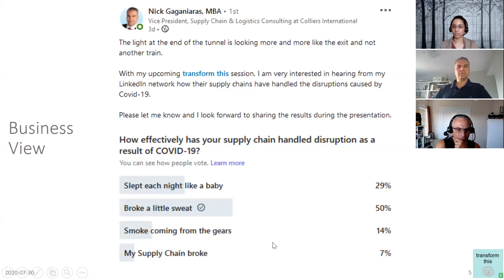COVID Challenges for Supply Chains - Business View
Gunjan and Nick recently met with you to discuss how supply chains are transforming through COVID. Here is a snippet of the discussion.